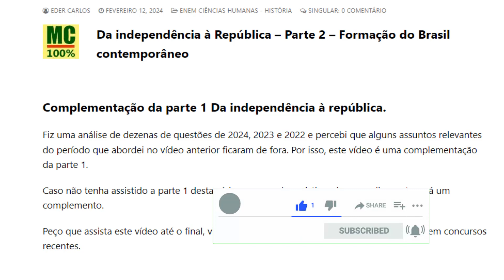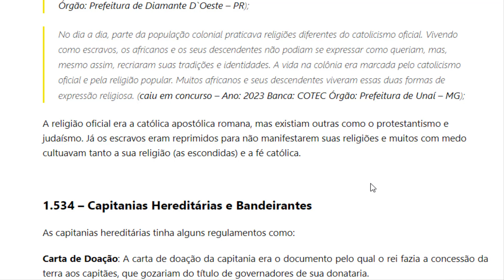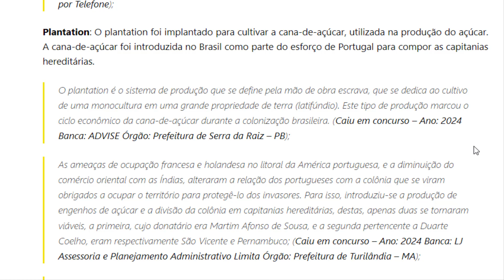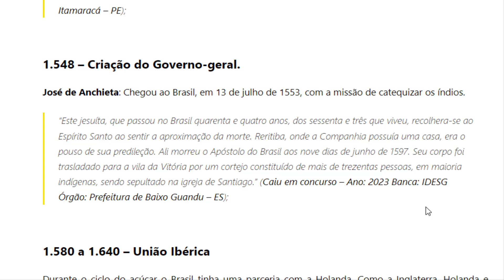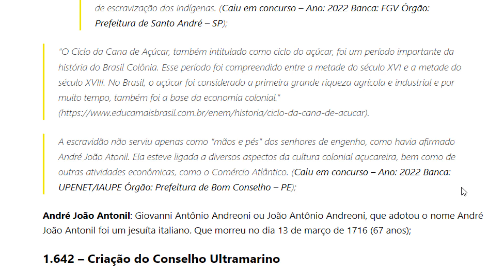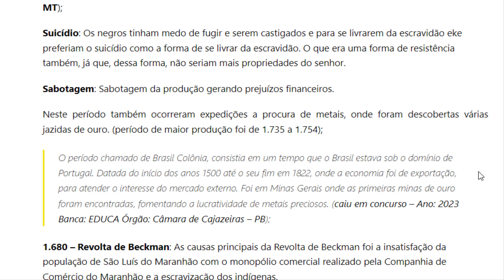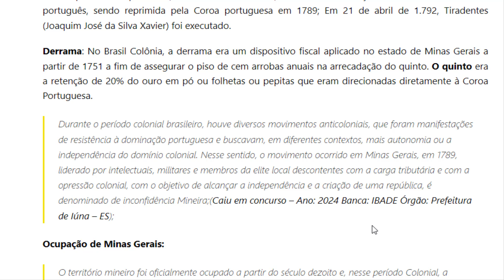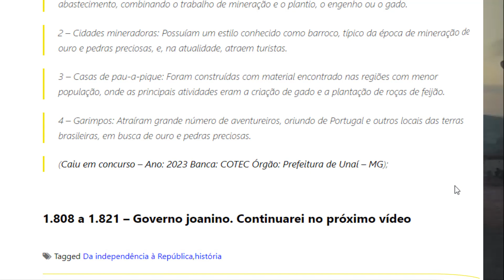Da independência à republica parte 2